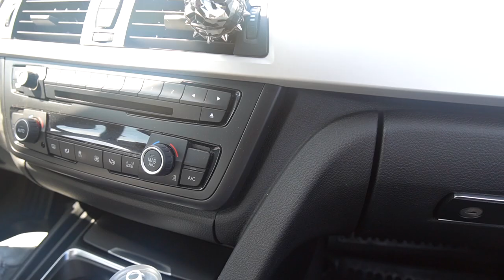PALASH S-A CASATORIT , L-AM PIERDUT SI PE ASTA 😔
Cel mai emotionant clip pe care l-am facut pana acum, casa de piatra prieten drag.